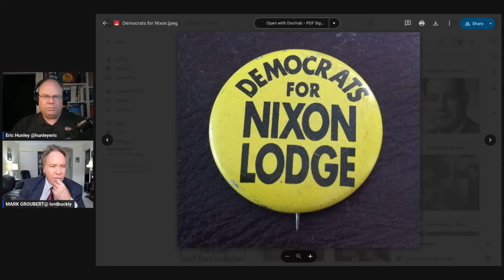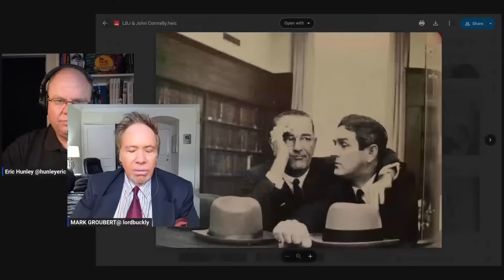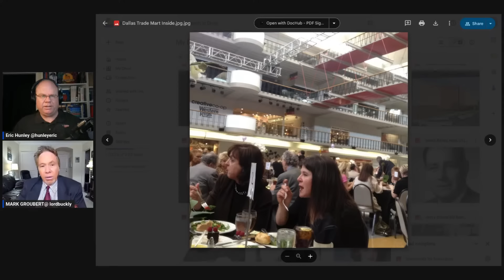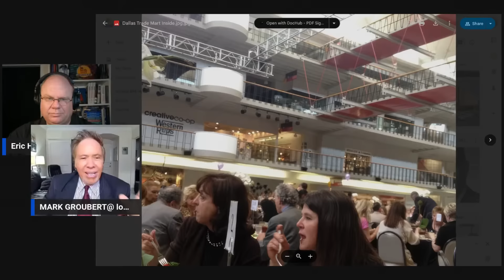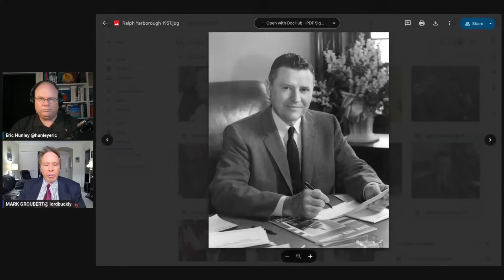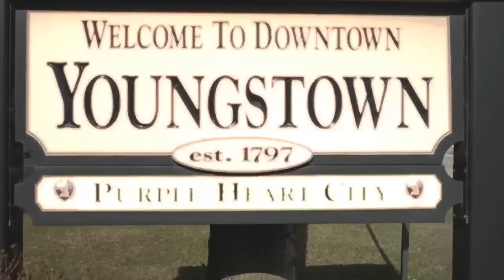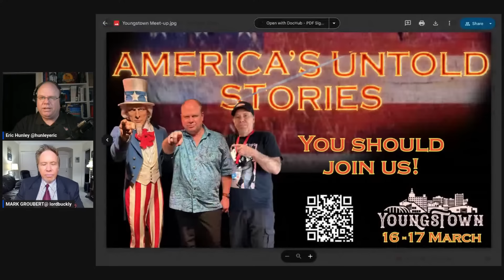JFK Q&A John Connally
Dive into the heart of American political history with Eric Hunley and Mark Groubert on "America's Untold Stories" as they host an enlightening JFK Q&A session, with a special focus on the enigmatic Governor John Connally. Known for his pivotal roles during the presidencies of JFK and Lyndon B. Johnson, Connally's career is a blend of influence, mystery, and speculation.

John Bowden Connally Jr., a prominent figure once at the forefront of the Democratic Party, began his illustrious political career under the guidance of Lyndon B. Johnson. Rising from modest beginnings in Floresville, Texas, Connally emerged as a key player during the turbulent 1960s, shaping and being shaped by the forces of American history.

As JFK's Secretary of the Navy and the Governor of Texas, Connally found himself at the center of pivotal moments that defined the 20th century. His role in these capacities went beyond mere participation; he was a driving force behind the policies and decisions that characterized the Kennedy and Johnson administrations.

The narrative of Connally's life takes a dramatic turn on November 22, 1963, as he sustained serious injuries in the assassination that claimed JFK's life. This critical incident has sparked ongoing discussions about Connally's true role: Was he simply a casualty of circumstances, or is there a deeper story to be uncovered?

Explore the multifaceted life of John Connally with us, from his significant contributions to Texas and national politics, to the shadowy aspects of his involvement in one of America's most defining tragedies. This episode promises to unravel the complexities of Connally's life, offering insights into the man behind the myth, from his early days in Texas to his influential presence in Washington, D.C.

Join us on "America's Untold Stories" for a captivating journey into the legacy of John Connally, a figure who stood alongside giants like JFK and Lyndon B. Johnson, and whose impact on American history continues to provoke debate and fascination. Was he a victim, a conspirator, or something entirely different? Discover the untold story of a man who played a crucial role in shaping the America we know today.

Crypto?